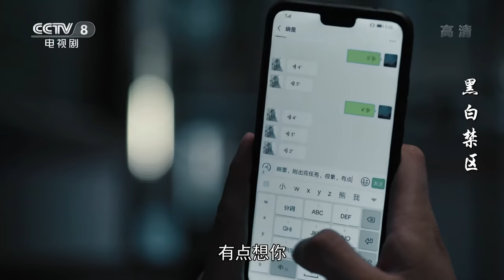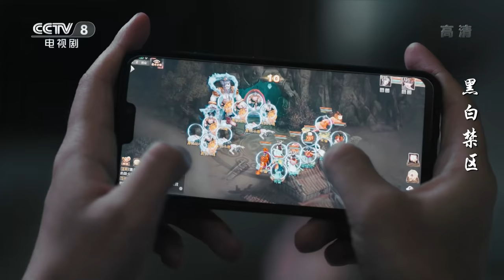【Multi Sub】 卧底缉毒警察意外失忆 能否寻回记忆中的真相？《黑白禁区》第2集（欧豪/李乃文）【CCTV热播剧场】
Highlights： 张院长建议让淦天雷出院，适当的外界刺激能让淦天雷恢复记忆。熊国良机智地劝说邰局长，局长同意让淦天雷出院。熊国良担心淦天雷的安全，他派人暗中保护淦天雷，却被淦天雷轻松发现。